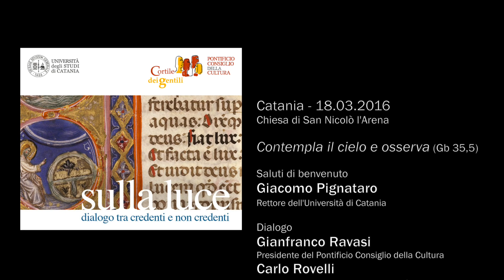Carlo Rovelli - Perchè sono ateo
Gianfranco Ravasi e Carlo Rovelli - Cortile dei Gentili - Perchè sono ateo